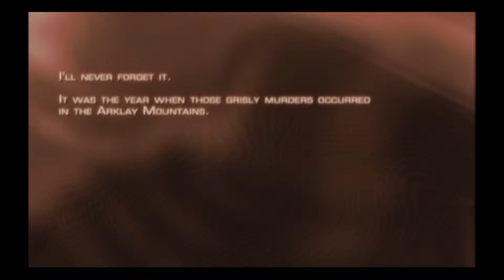Gewian Games - Resident Evil 4: Part 1 - Bloody beginnings